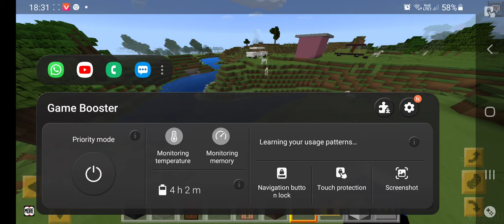9 May 2022(2)